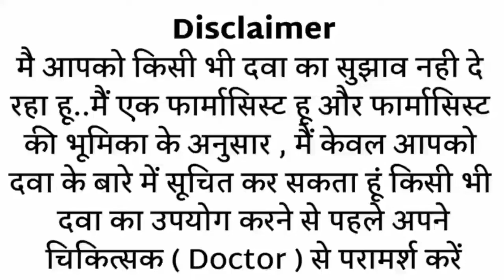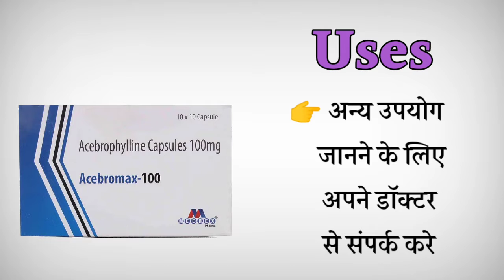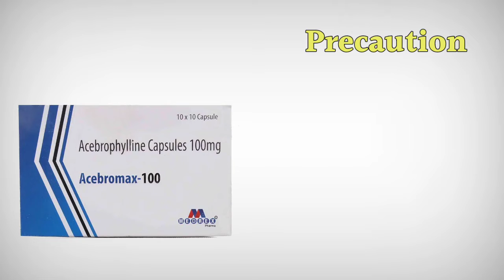acebromax 100 capsule use review side effect | अस्थमा सीओपीडी दमा खांसी की समस्या मे अच्छी कैप्सूल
This video is all about Acebromax 100 Capsule, its uses, side effects, ingredients, price, dose, precautions and how to take, full detail in hindi

Acebromax 100 Capsule Uses in Hindi Acebromax 100 Capsule Use in Hindi Acebromax 100 Capsule Kis kaam aati hai Acebromax 100 Capsule Review Acebromax 100 Capsule Use Acebromax 100 Capsule Side Effects Acebromax 100 Capsule Dose